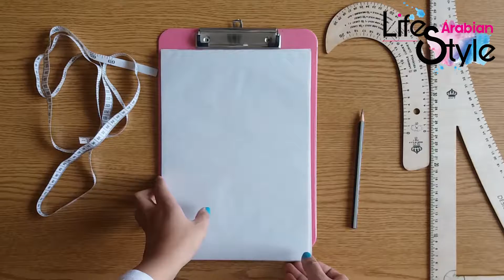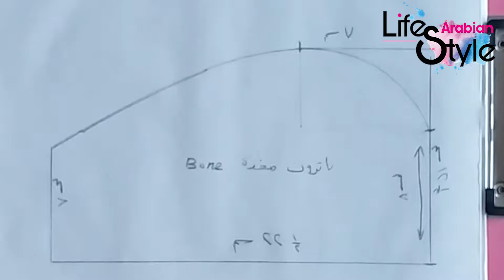تعليم خياطة مخدة للرقبة بطريقة سهلة و سريعه و تناسب السيارة و السفر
تعليم كيفية صنع وسادة بسيطة ومريحة على شكل حرف Bone مثالية للاستخدام  في السيارة .